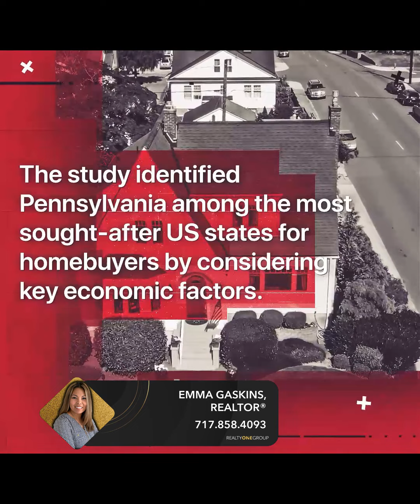Homebuying Interest Spikes in PA as of Summer